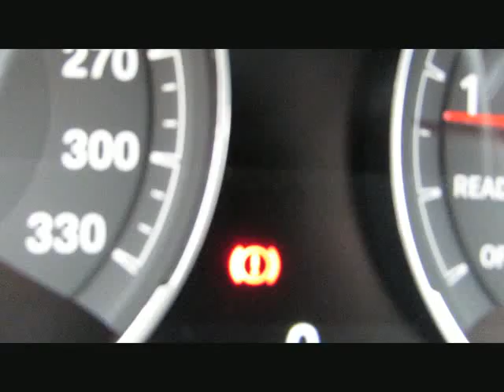BMW M3 MCompetition INDIVIDUAL WLan Kamera F von BAYERN-CAR-GERSTMAYR GmbH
BMW M3 MCompetition INDIVIDUAL WLan Kamera FaceLift von BAYERN-CAR-GERSTMAYR GmbH mit 19.250km weitere Informationen und Fahrzeuge